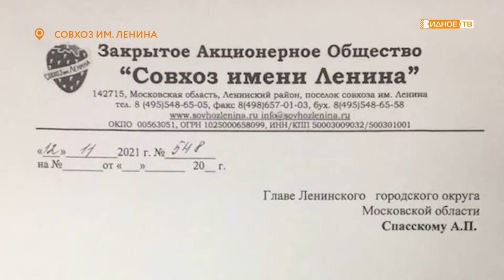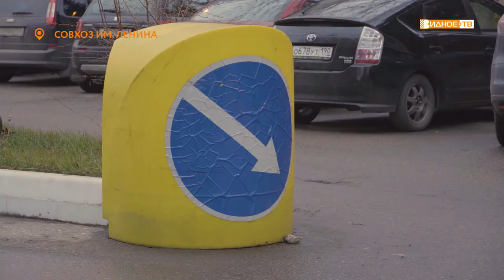ДОРОЖНЫЕ ИСТОРИИ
В средствах массовой информации появилось письмо, адресованное главе округа Алексею Спасскому и подписанное директором ЗАО «Совхоз имени Ленина» Павлом Грудининым. Из него следует, что грядущий зимой снег на дорогах посёлка совхоза убираться не будет. Прокомментировать ситуацию мы попросили руководителя территориального отдела «Картинский» Андрея Извекова.